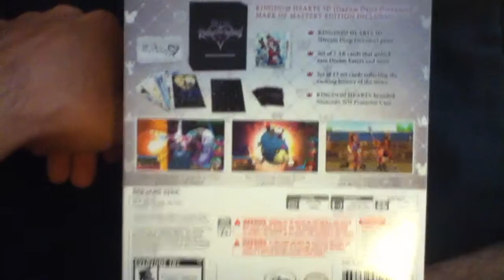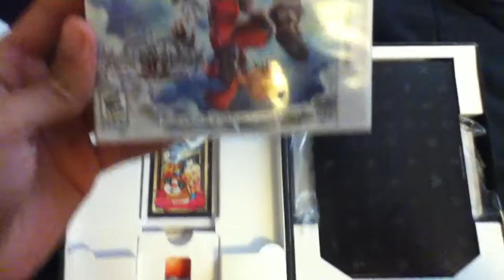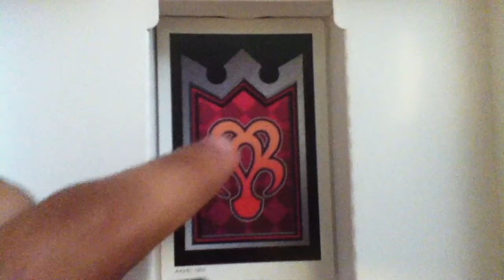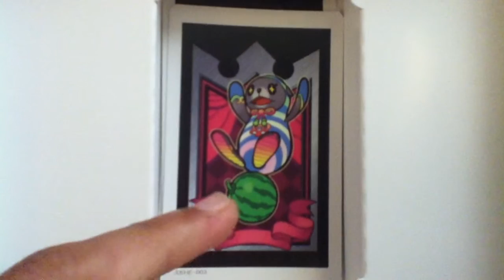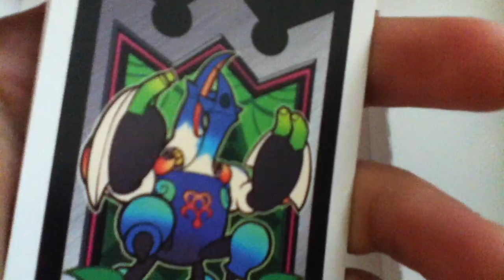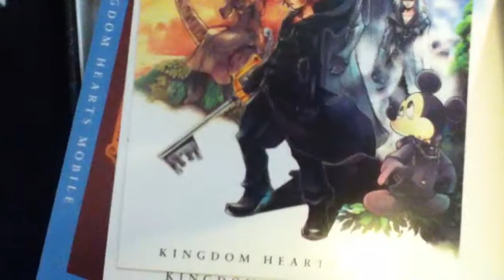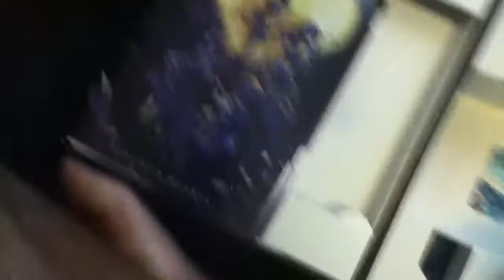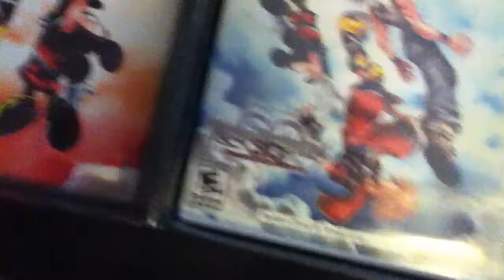Kingdom Hearts 3D: Dream Drop Distance - Mark Of Mastery Edition Unboxing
Sorry about the ending I'm pretty noobish when it comes to video recording (As it obviously appears to you guys).